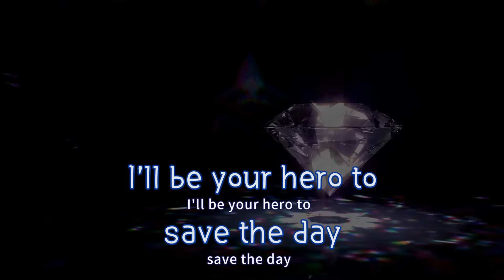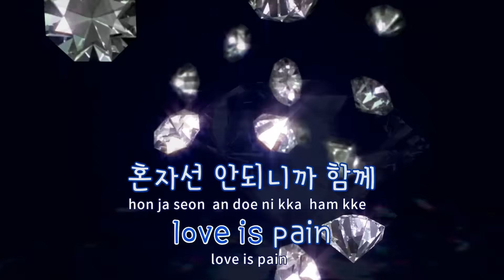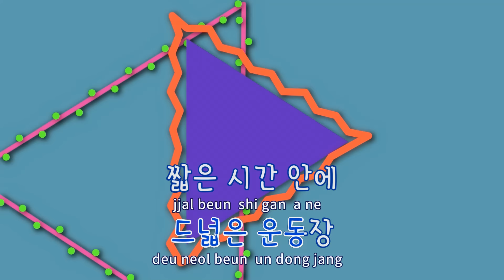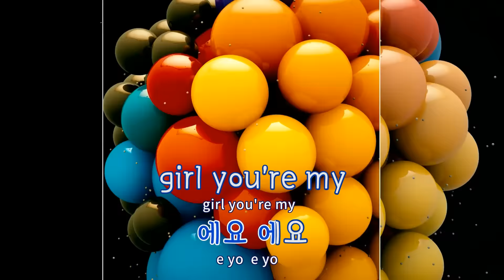[TJ노래방] Angel - 데이데이(Feat.로꼬) / TJ Karaoke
Angel  --  데이데이(Feat.로꼬)